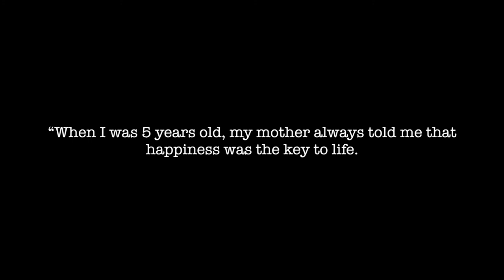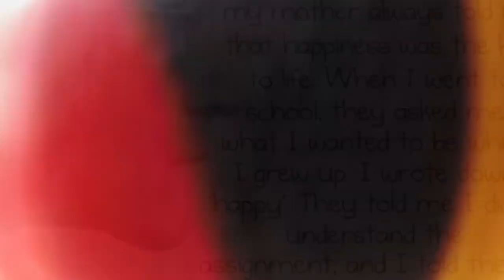Lipdub Erik Luijpers